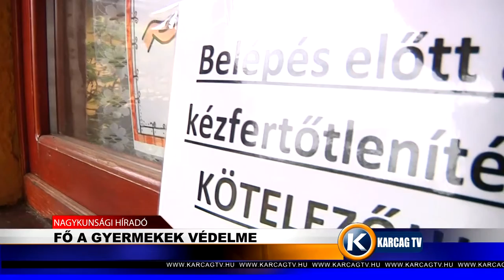Fő a gyermekek védelme karcagtv